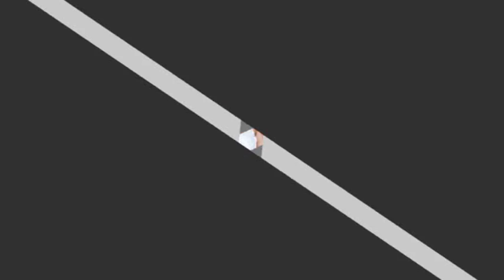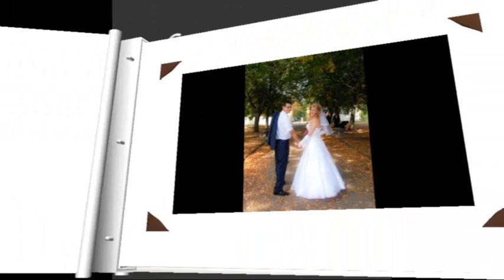Wedding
Wedding - Katerina & Lukas Grabowski - 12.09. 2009